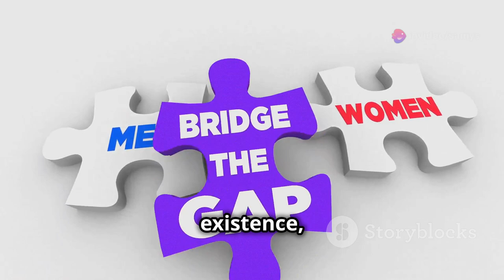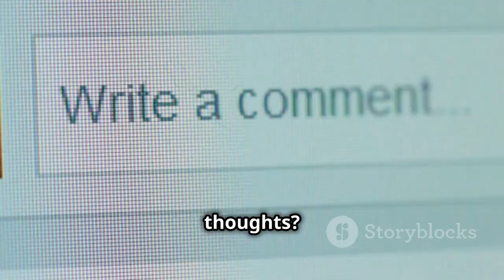The World Without The Other Gender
In this video, we explore a thought-provoking question: What would the world be like without the other gender? We'll dive into how society might look if it were composed entirely of one gender, examining the social, cultural, and even biological impacts. Would traditional roles and expectations change? How would relationships, families, and communities evolve? We'll take a lighthearted yet insightful journey through potential scenarios, addressing both the challenges and surprising benefits that might arise in a single-gender world. Join us as we imagine this alternate reality and reflect on the value of gender diversity in shaping our lives.